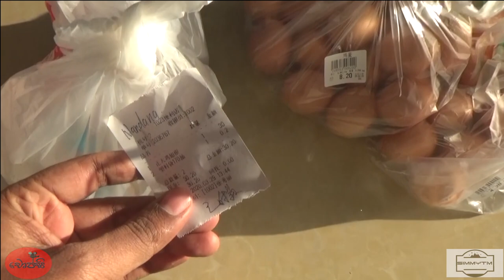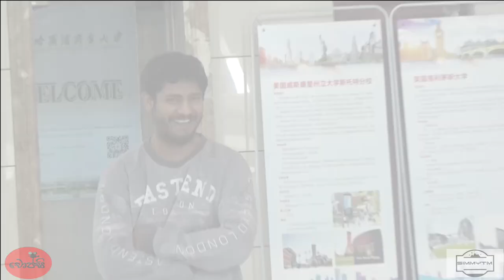INTERNATIONAL STUDENTS LIFE IN CHINA DURING COVID-19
Shows how the international students of Harbin University of Commerce are coping in China during the corona virus pandemic.